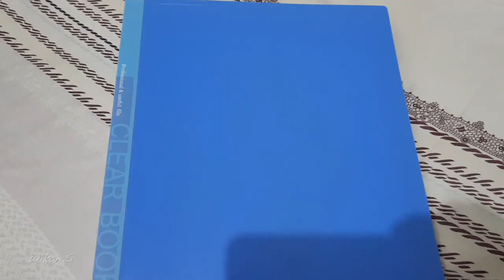3D Drawing. "Traditional Teakettle" on Paper - Dirjen Vokasi Menggambar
3D Drawing. "Traditional Teakettle" on Paper